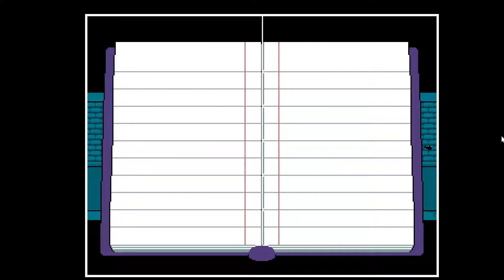Zenith Playz: TS!Underswap Demo Part 1: Ruined Home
Welcome to TS UnderSwap! I'll be doing a short series on this for the time being, And then some other stuff! Please show lots of love to the creators in their discord! :D